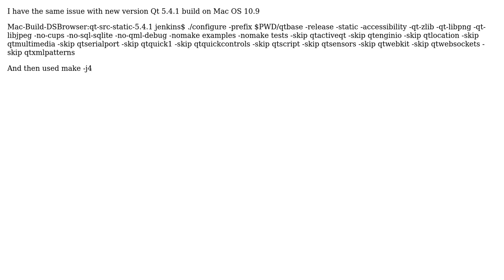building Qt 5.4 errors in Mac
With thanks & praise to God, and with thanks to the many people who have made this project possible! You are responsible for your own actions.